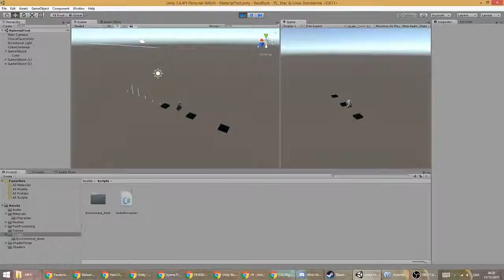Rhythm Thing 2: Rhythmic Boogaloo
Improvements to the rhythm  thing, plus some nice shaders!